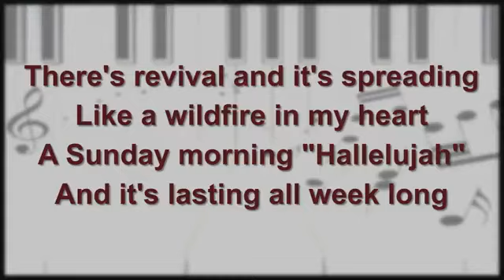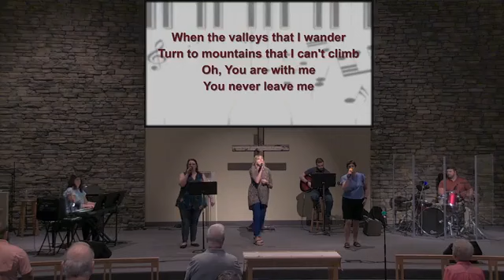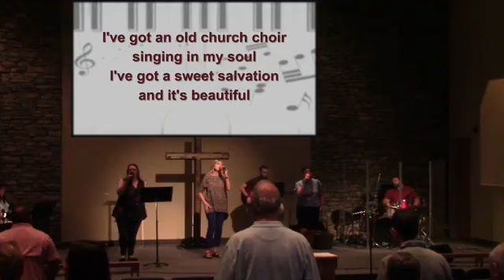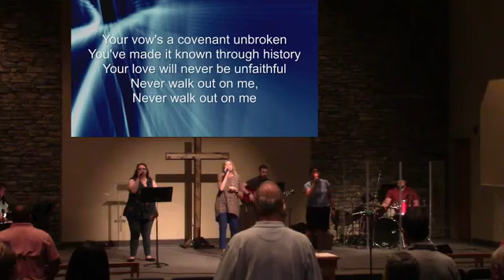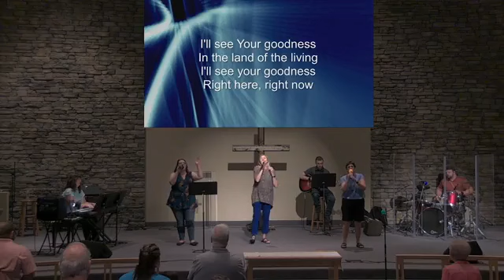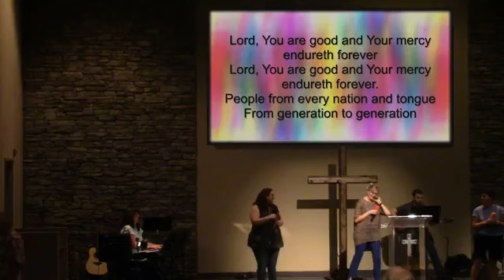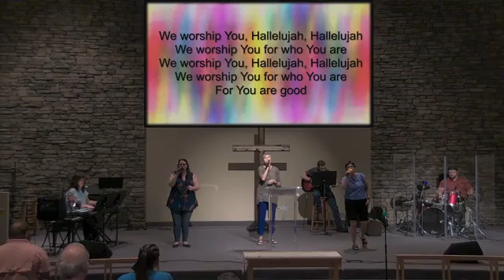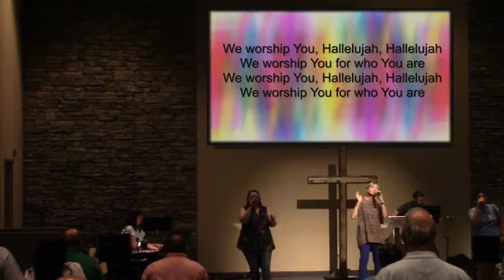08/18/2024 Worship Service